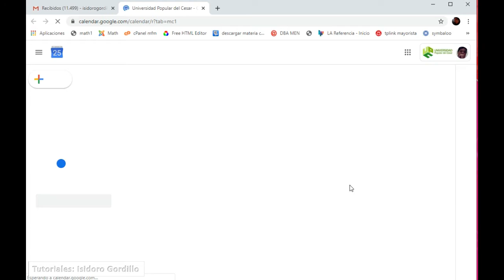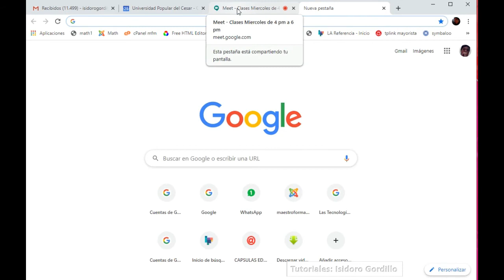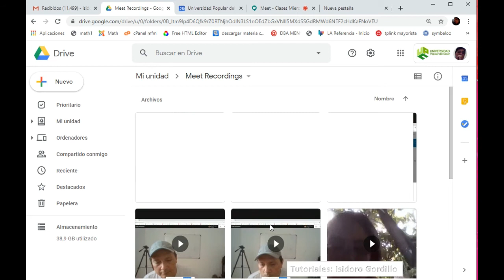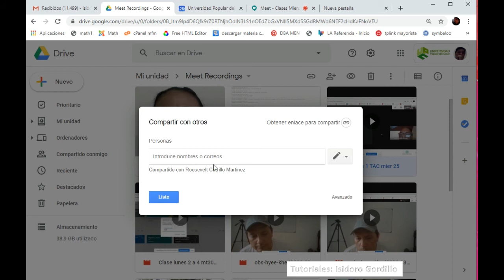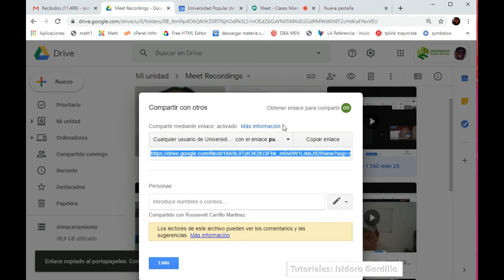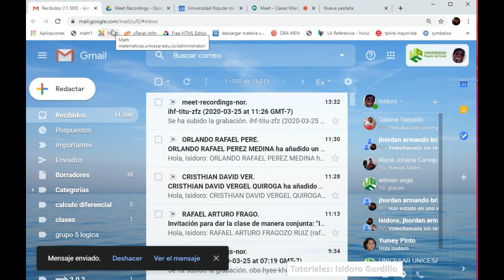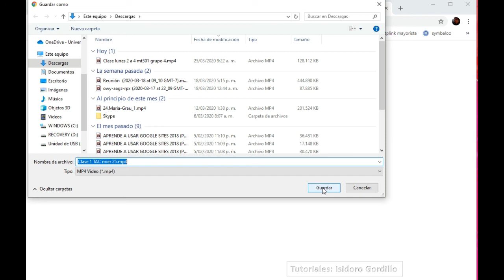Ingresar a la Clase agendada, compartir pantalla, grabar clase y enviársela a los estudiantes